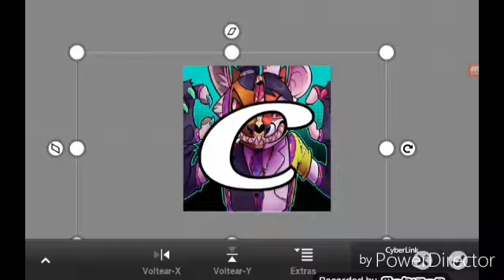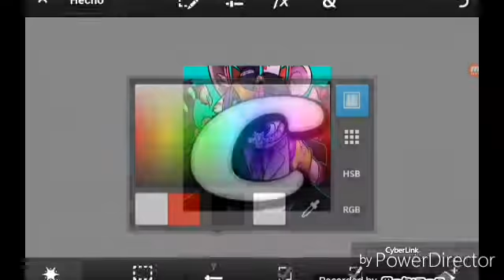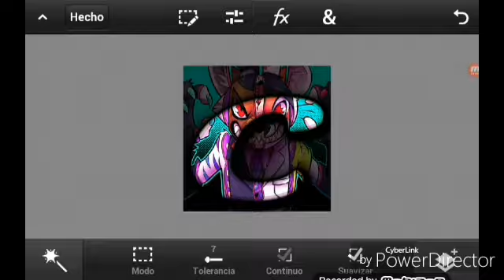Speed Art|Logo Para CostaWF